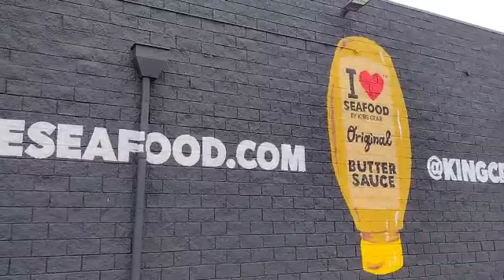SEAFOOD BOIL|EAT WITH ME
Hey Suga Wugas Don't Forget To